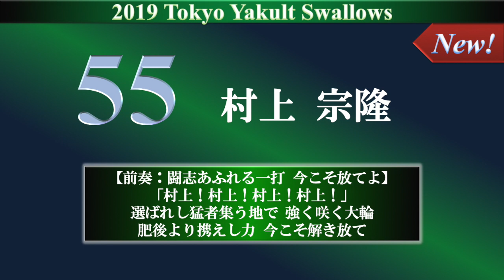東京ヤクルトスワローズ 村上宗隆 新応援歌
これも名曲。